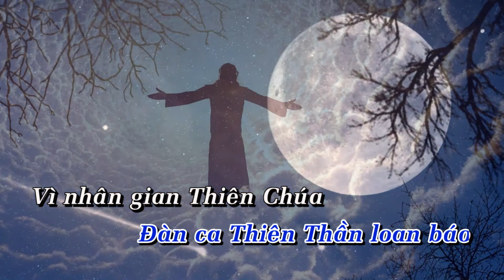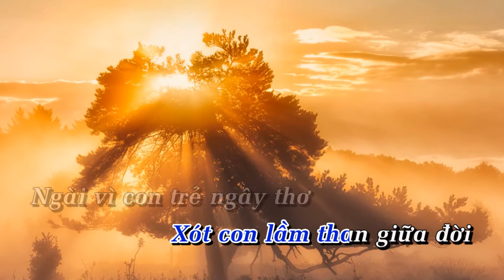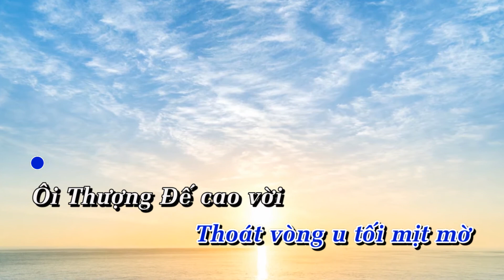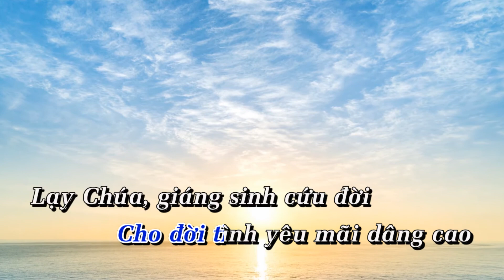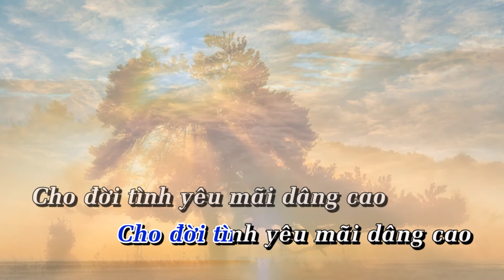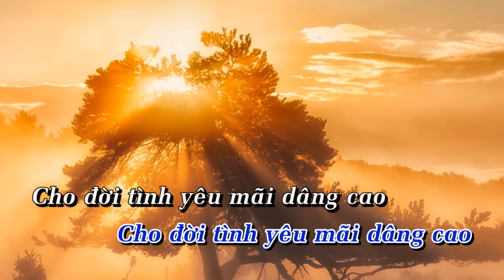Karaoke Đại Đạo - Lời Con Dâng Chúa - Full